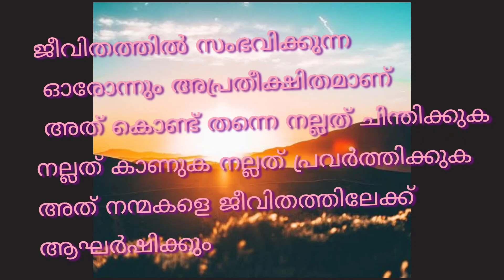# Shorts Hope Rising, Morning Inspiration, Best motivation,What Ever You Do You Attract.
Hope Rising, Best motivation, What Ever You Saay, See and You Think You Attract. So Do Best.  Morning Inspiration, Best Quote for your Life Journey. Thank You.